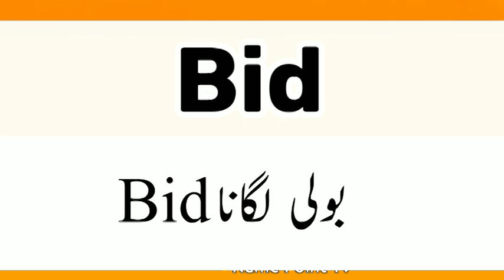Bid Meaning In Urdu | Bid Ka Matlab Kya Hai